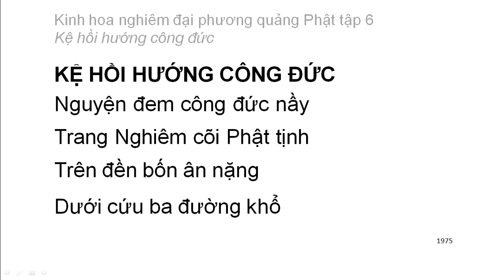Tập 6: Kinh hoa nghiêm: Kệ hồi hướng công đức (Hết tập 6) (134)